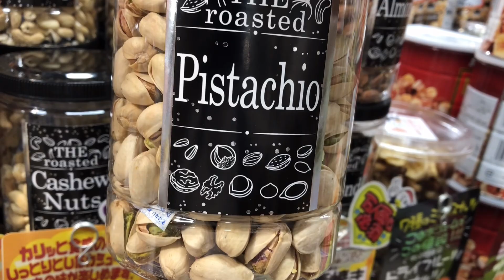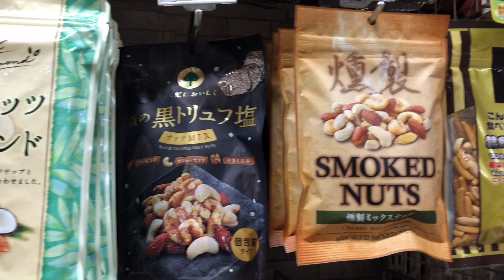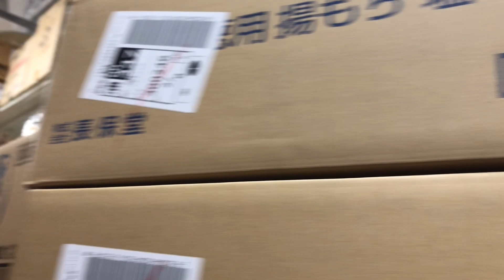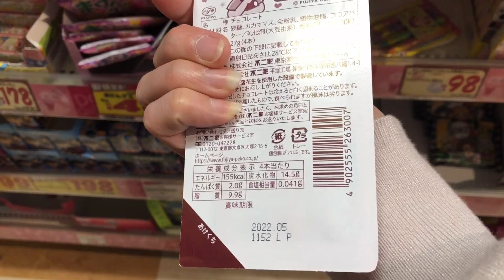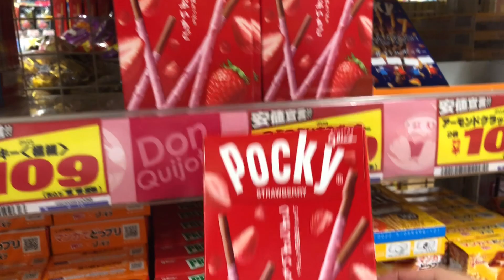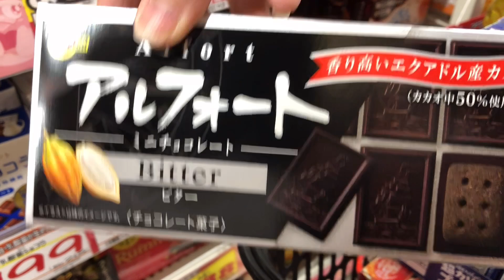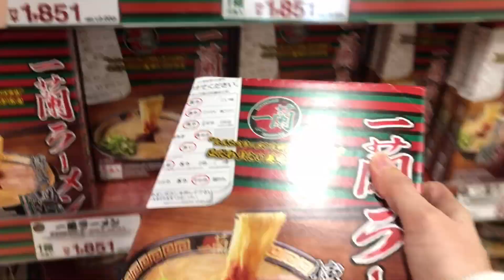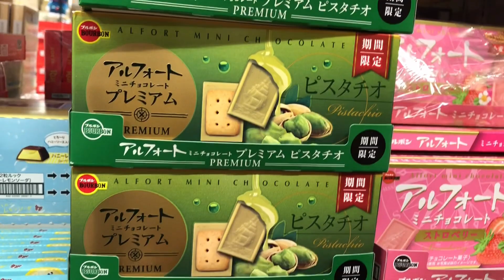SHOPPING AT DON QUIJOTE FOR BALIKBAYAN BOX